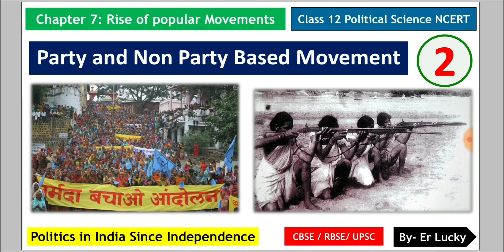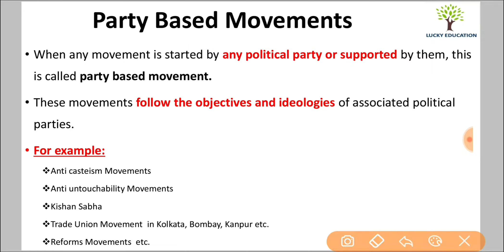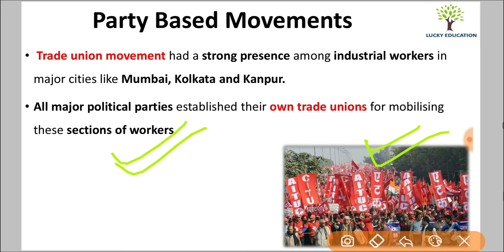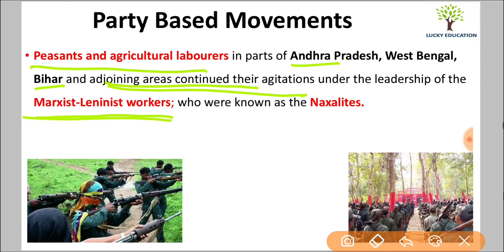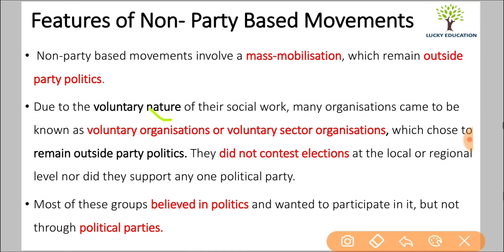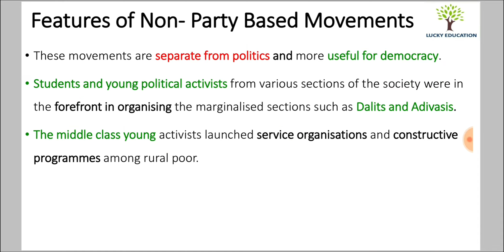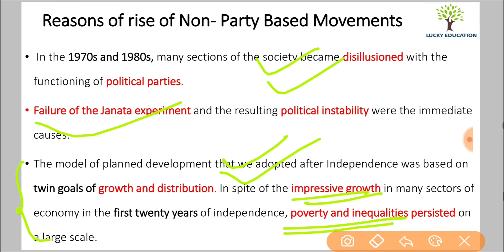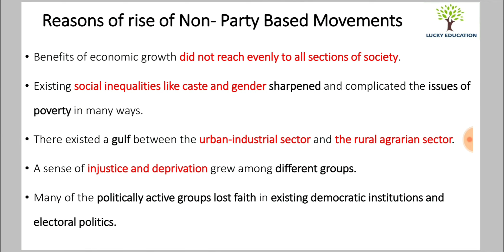Party based and Non party based movements - Political Science Class 12 | Rise of Popular Movements